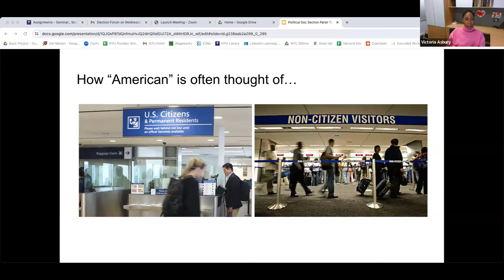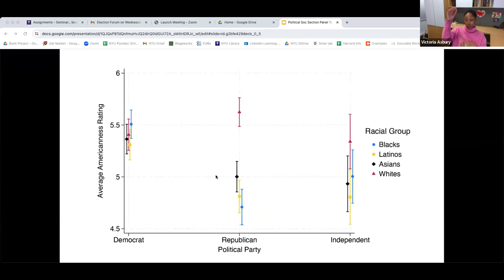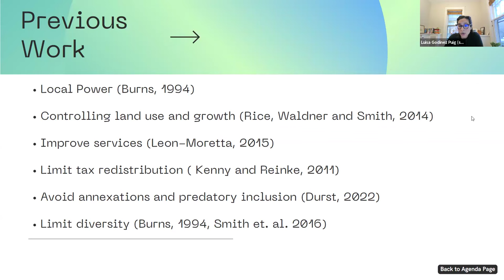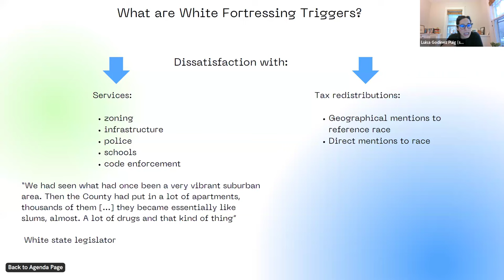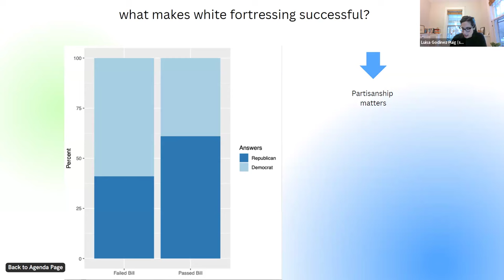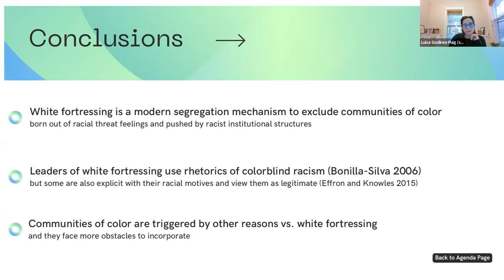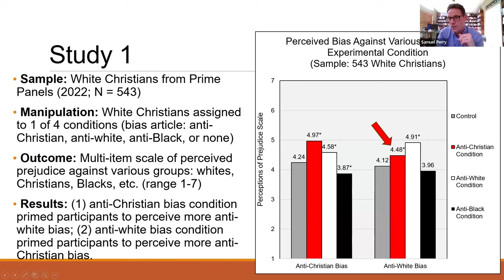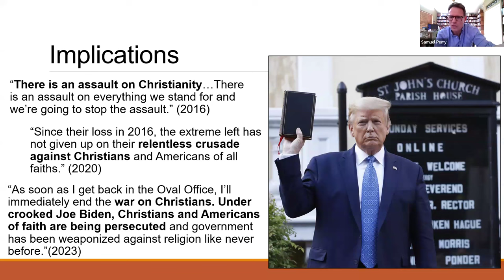Political Sociology Section 2024 Election Series: White Christian Nationalism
Recording from live event on March 6, 2024